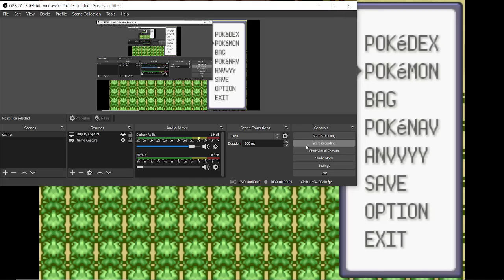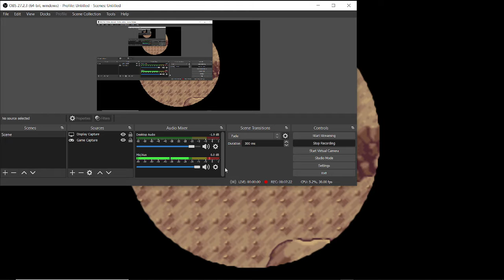Pokemon STARDUST part4 - BRAWLY!